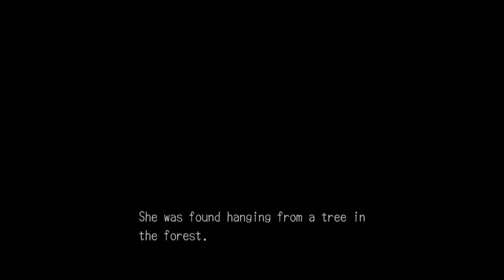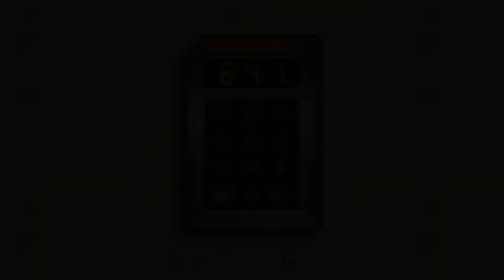Deadly Premonition | Episode 11 - Muse's Art Gallery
Welcome back one and all to another episode of Deadly Premonition Directors Cut! In this episode we visit an art gallery, with some surprising discoveries.